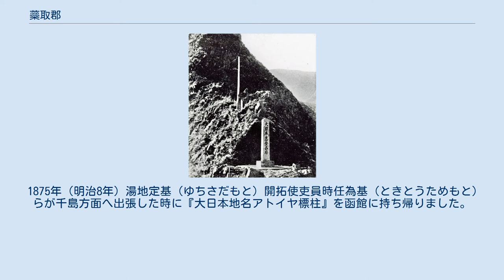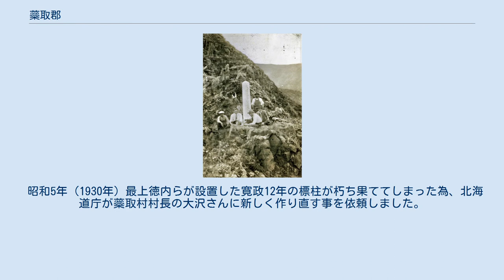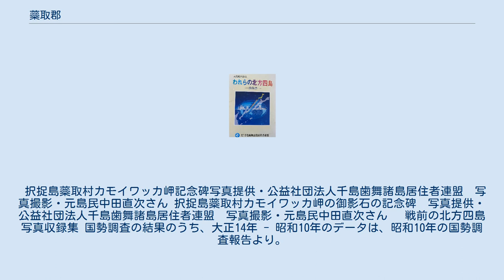蘂取郡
北海道蘂取郡の位置（11：蘂取村） 蘂取郡（しべとろぐん）は、北海道（千島国）根室振興局の郡。
 以下の1村を含む。
 当該地域の領有権に関する詳細は千島列島及び北方領土問題の項目を参照のこと。
 択捉島の北東端に位置し、東は得撫郡、西は紗那郡に接している。
中心集落の蘂取には村役場のほか、病院や小学校、寺社が建てられ、南岸のトルシリ地区には缶詰工場もあったが、人口は択捉島3郡中で最も少なく、さらに昭和初期に最多を数えた後、減少傾向となった。
 江戸時代中期、蘂取郡域は東蝦夷地に属し宝暦4年（1754年）松前藩によって開かれた国後場所に含まれた。
天明6年と寛政3年には最上徳内が択捉島と得撫島を探検、寛政11年には高田屋嘉兵衛によって択捉航路が運営されるようになる。
 江戸時代後期にさしかかった、寛政12年には国後場所から分立した択捉場所に属するようになり、漁場が設けられ、同年、幕府の松前蝦夷地御用取扱近藤重蔵が、カモイワッカ岬近くの丘に2本目の「大日本恵登呂府」の標柱を建てられました。
近藤によると、寛政12年には7郷中3郷6村（シベトル4村、マクマヨイ1村、トウロ1村）が蘂取郡域にあり、人口も300人程を数え、また11年後の文化8年にはオトイマウシにも集落ができている。
この間、継右衛門ら6名の慶祥丸乗組員たちが、漂着した北千島方面（幌筵島・羅処和島）から得撫郡域を経て文化3年6月28日に択捉島の北端に到着し、7月2日に幕府の蘂取番所に到着した。
その後、紗那郡域の会所に向かっている。
文化11年ころには高田屋によって択捉島蘂取村蘂取金刀比羅神社が創立されている。
 また、当時ロシアが南下政策を強力に推し進めており、その脅威に備えるため寛政11年蘂取郡域は天領とされ南部藩と津軽藩が警固をおこなっていたが、文政4年に松前藩領に戻った。
その後、安政2年再び天領（今度は仙台藩警固地）となり安政6年（1859年）の6藩分領以降、択捉島蘂取郡域は仙台藩の管轄になっていました。
 千島を視察しこの島を守備していた仙台藩士は、蘂取村に建てられた1番目の『大日本恵登呂府』の標柱（寛政12年近藤重蔵・最上徳内らが建てた標柱）が60年余り時間が経ち木製の為かなり痛んでいたので、仙台藩士によって「大日本地名アトイヤ」と書き改めた標柱を択捉島蘂取村カモイワッカ岬に建てて行きました。
 カモイワッカ岬の地名は『択捉島蘂取』なのですが、土地の名前など勉強が不十分であった為この標題になりました。
※アトイヤとは見晴らしのいい岬を呼ぶ時に使います。
国後島にアトイヤ岬があります 。
 1875年（明治8年）湯地定基（ゆちさだもと）開拓使吏員時任為基（ときとうためもと）らが千島方面へ出張した時に『大日本地名アトイヤ標柱』を函館に持ち帰りました。
択捉島蘂取村のカモイワッカ岬に『大日本地名アトイヤ』の標柱が建てられていたのは、わずか16年間になります。
 戊辰戦争（箱館戦争）終結直後の1869年、大宝律令の国郡里制を踏襲して蘂取郡が置かれた。
 昭和5年（1930年）最上徳内らが設置した寛政12年の標柱が朽ち果ててしまった為、北海道庁が蘂取村村長の大沢さんに新しく作り直す事を依頼しました。
この時、国境が定まっていたので御影石で記念碑を作る事にしました。
本土に発注して出来上がった御影石の記念碑は蘂取村から船で運搬、択捉島島民の手によって（主に公務員）人力で択捉島蘂取村カモイワッカ岬に『大日本恵登呂府』昭和の記念碑をカモイワッカ岬に立てました。
 択捉島蘂取村カモイワッカ岬記念碑写真提供・公益社団法人千島歯舞諸島居住者連盟　写真撮影・元島民中田直次さん 択捉島蘂取村カモイワッカ岬の御影石の記念碑　写真提供・公益社団法人千島歯舞諸島居住者連盟　写真撮影・元島民中田直次さん 　戦前の北方四島写真収録集 国勢調査の結果のうち、大正14年 - 昭和10年のデータは、昭和10年の国勢調査報告より。